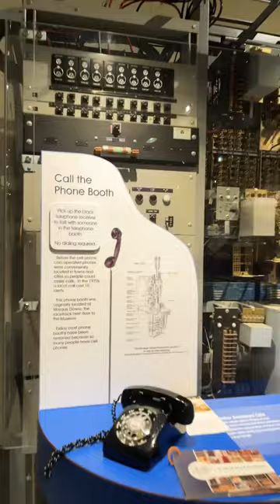The Old Phone Booth